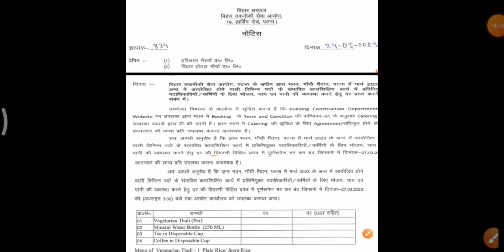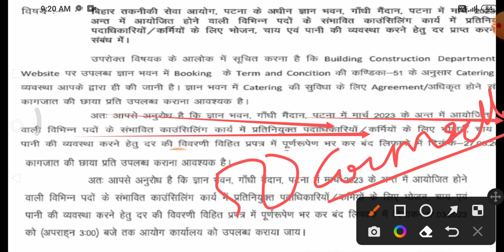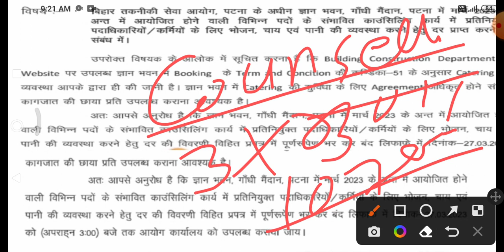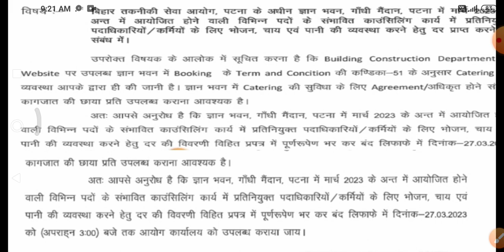btsc anm counselling date || इस दिन से counselling प्रक्रिया|कितने अभ्यर्थी को काउंसलिंग में बुलाएगा